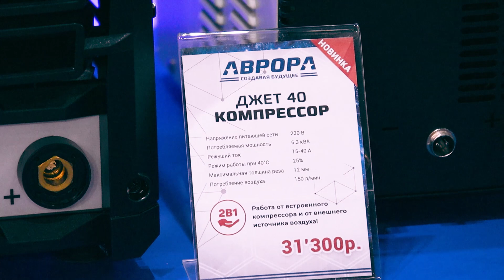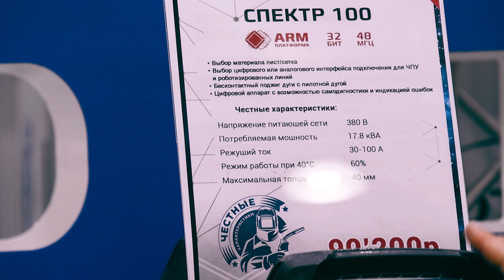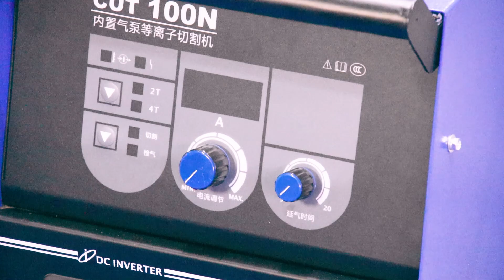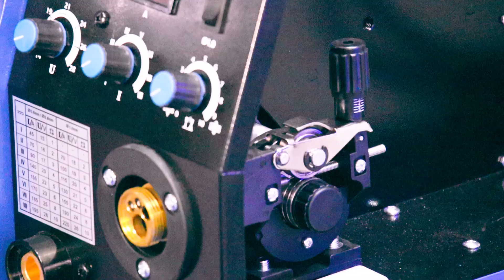Новинки от Аврора на Weldex 2021 Чем смогли удивить? 🟢 Выставка сварочного оборудования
В этом видео Станислав рассказал о новинках компании Аврора, с которыми они приехали в этом году на Weldex 2021. Очень интересные решения в плазменные резаки со встроенными компрессорами. Нет необходимости подключать отдельно стоящий. И режим резки сетки тоже порадовал. Также, показали один полуавтомат экспертного уровня и 2 аргонодуговых аппарата, один работает на постоянном токе, во второй добавлен переменный ток.
Еще увидели промышленный плазменный резак и бюджетный промышленный полуавтомат. Спасибо компании Аврора за такой подробный обзор своей продукции..